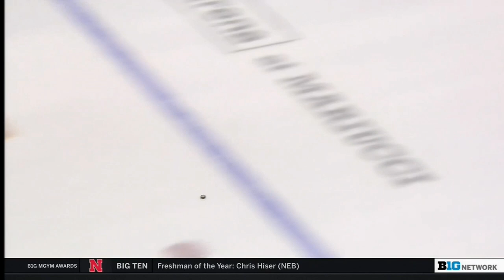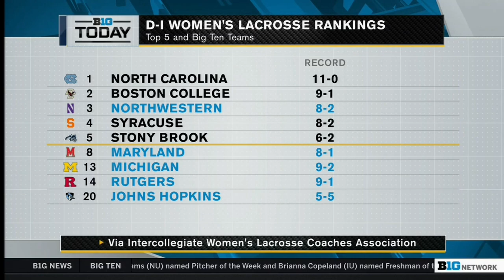Michigan Falls to Louisville in the Elite 8 | B1G Today | March 29, 2022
0:00 - Michigan falls to Louisville in the Elite 8
9:55 - Frozen Four preview with Minnesota’s Ben Meyers
18:54 - Catch up on Big Ten women’s lacrosse